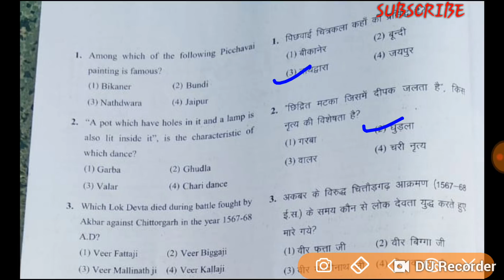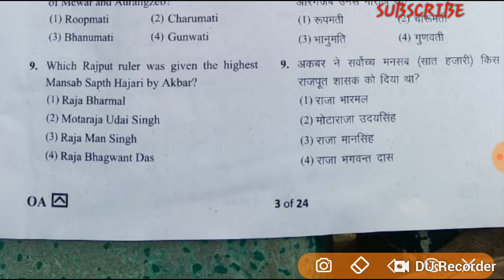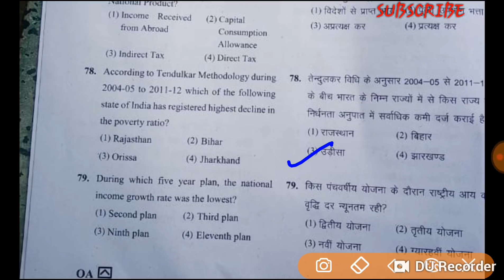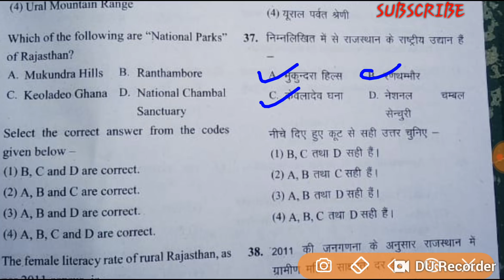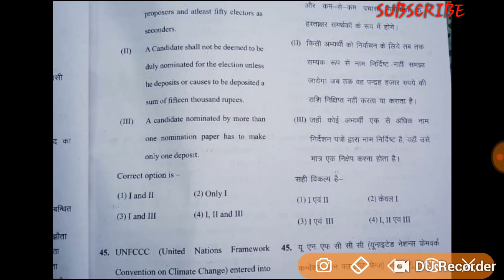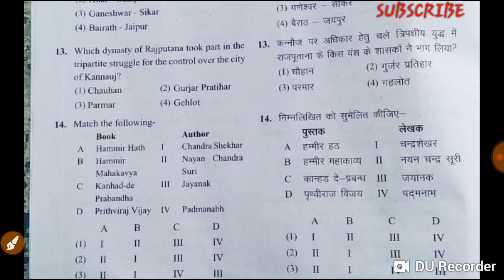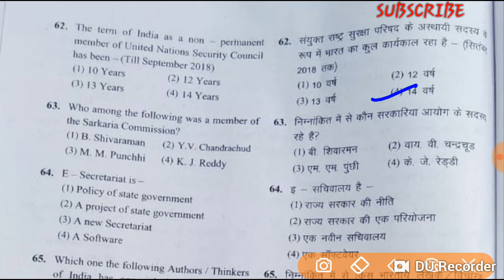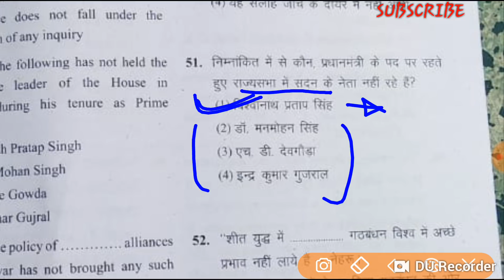RPSC 2nd Grade Answer Key 28-10-2018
This video contain the RPSC second grade exam answer key Held on 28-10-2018.